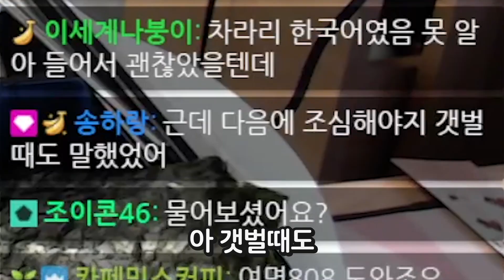술마실 때 김 먹으면 안되는 이유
경험담 아닙니..다 ^^ 하하
썸네일:박나나,별우 / 편집:해련